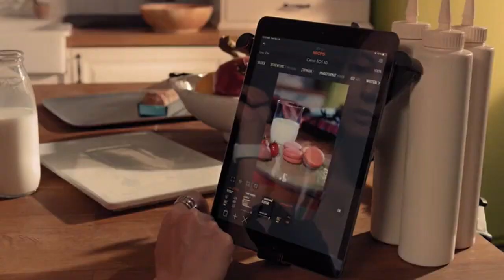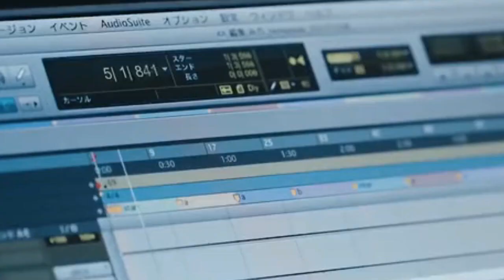सबसे ताकतवर सामान उठाने वाली मशीनें Extreme Dangerous Transport Operations Oversize Truck Skills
Extreme Dangerous Transport Operations Oversize Truck Skills, Heavy Equipment Truck & Wood Sawmill Machines. Dangerous Idiots Operator Dump Trucks at Works.